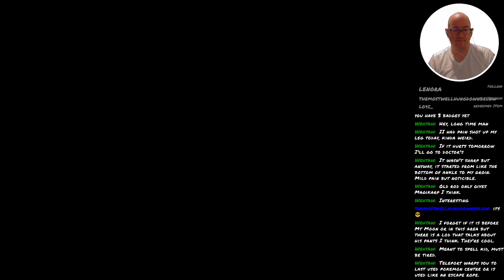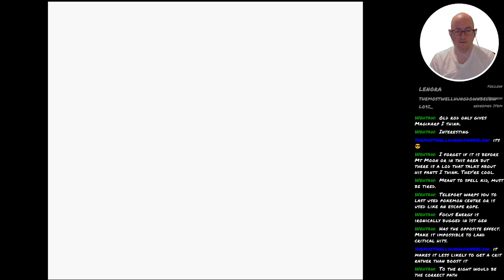Pokémon Blue - 51